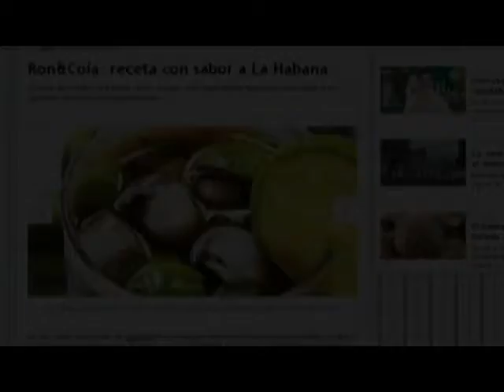comercial cuba libre #2